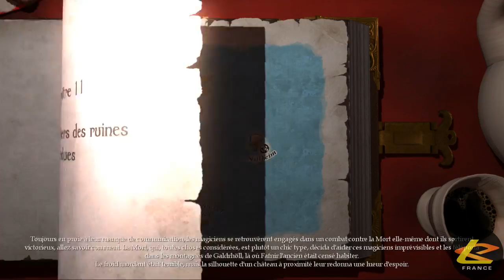[Yotol] Magicka : Magicien Psychopathe [02]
Yotol se la joue magicien et explose tout avec sa mitraillette !